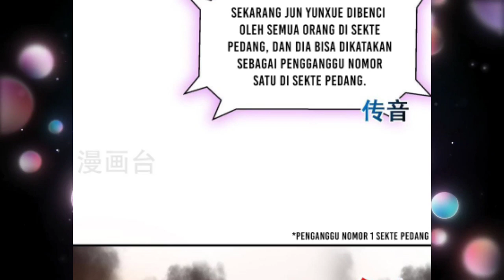[INDO] Seseorang Yang Menguping ™ Miss Nine Doctor Chapter 247 ™ Aoi Manhua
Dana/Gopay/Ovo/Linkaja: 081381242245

COPYRIGHT / LICENSING